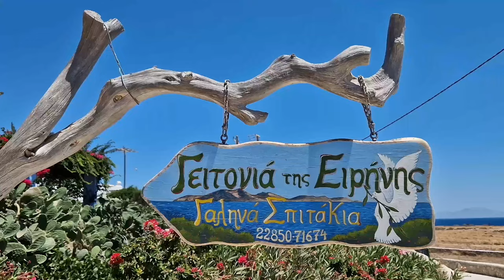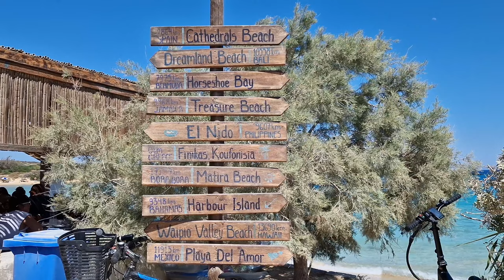Koufonisia, Greece ► Video guide, 3 min. | 4K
Koufonisia is a part of Small Cylades islands. It lies southeast of Naxos and west of Amorgos. The charming port town Agios Georgios is a traditional settlement built in amphitheatric fashion around the port of Iraklia and where most of the tourist businesses are located, rooms to let, restaurants and two or three bars. Koufonisia has only recently been discovered by tourists so the island remains virtually unspoiled. The beaches in Koufonisia are not organized and provide great chances for total privacy.